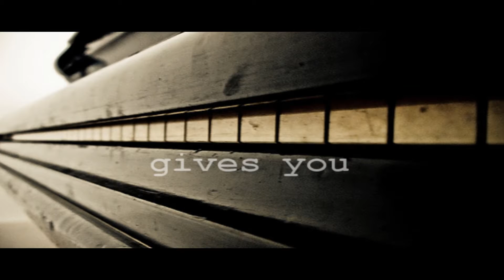mtzHQ2two by mtz